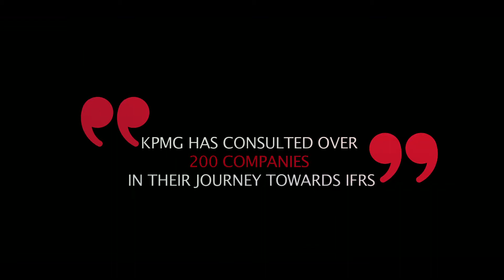Impact of IFRS in India